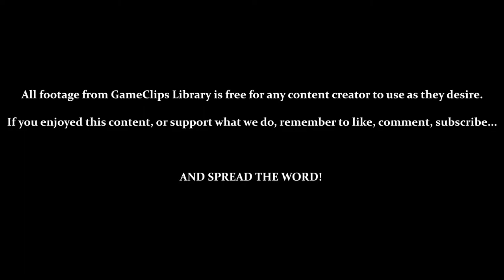Stages 66 to 70 — Dragon Dance (GBC) — GameClips Library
This Clip's Contents:
- 0:15 — Stage 66
- 1:41 — Stage 67
- 4:23 — Stage 68
- 5:55 / 7:25 / 9:16 — Stage 69
- 10:35 — Stage 70 (BOSS)

Power Ups:
- Ice (Freezes Ball / Stops Time) — 7:50
- Wind (Bounces Ball) — 0:50 / 6:18 / 10:22
- Fire (Shoot Blocks) — 3:00
- Summon Red Dragon (Destroy Blocks) — 5:00